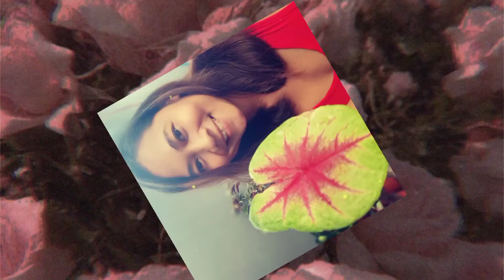Lovelies for sale in Pansol Calamba Laguna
Please purchase my Plants 💖